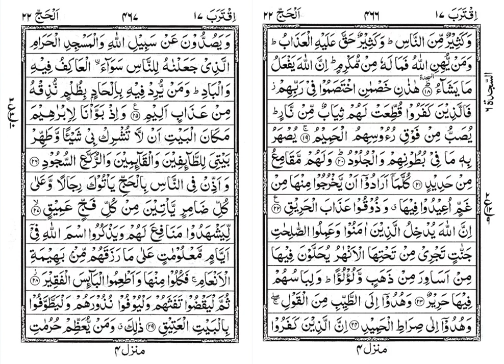Quran 0302 Suraha e Hajj R3 - Arabic to Urdu Audio Translation & Explanation